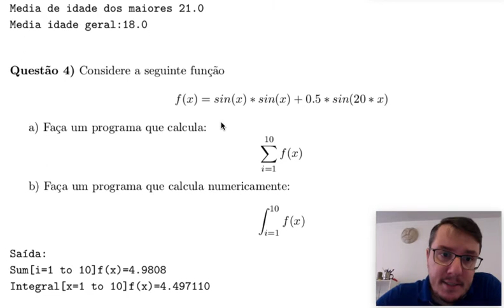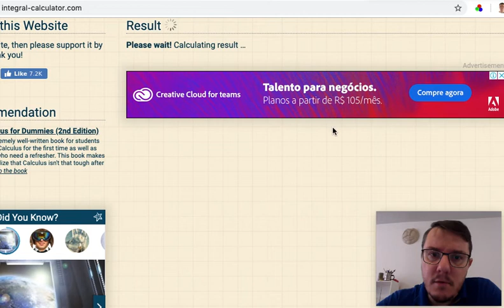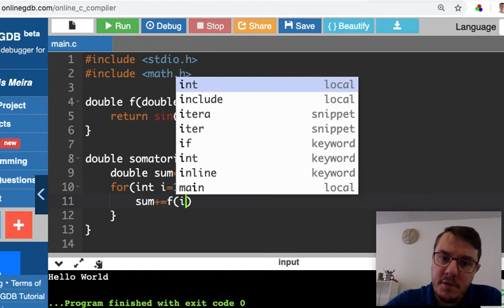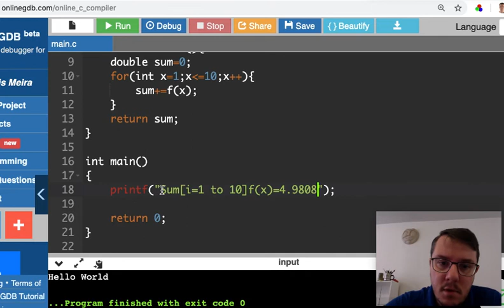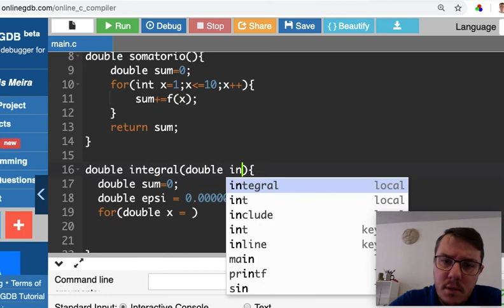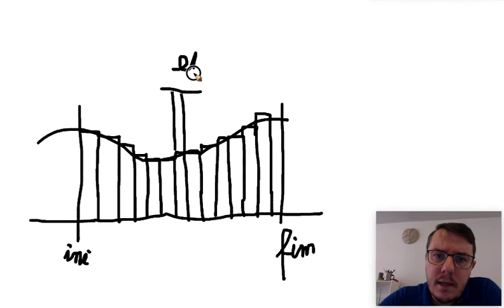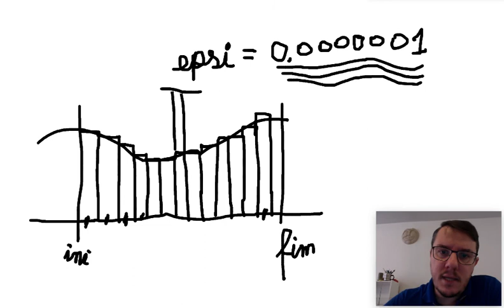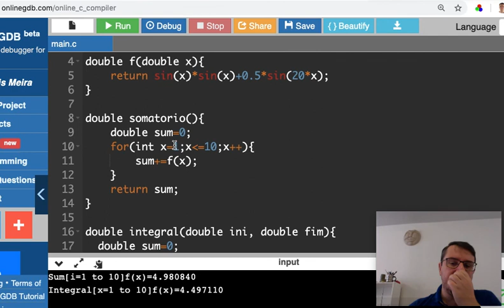Aula 7 Parte 1 Integral